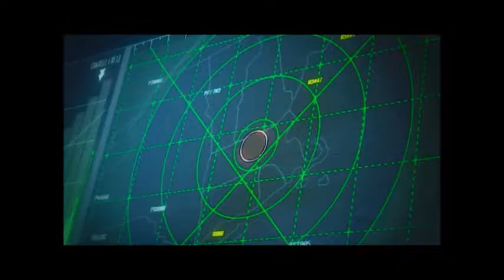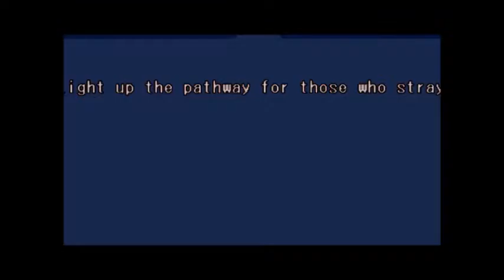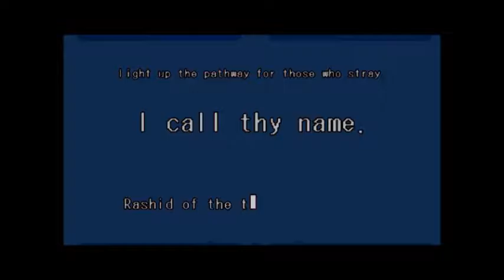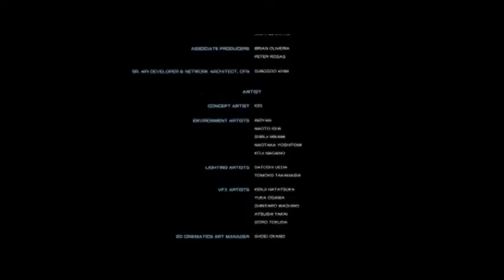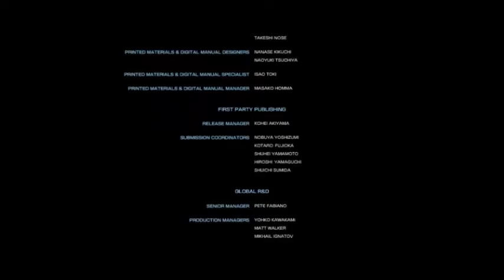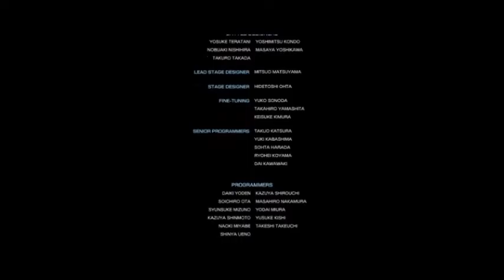Street Fighter V (PC) Story Mode FULL PLAYTHROUGH PART 2 (Finale)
This is the 2nd part of the SF5's story mode. It was a good story mode and wished it was more seamless (loading times for every cutscene). Other than that, it was fun and I hope that Capcom decides to add more cinematic stories into their fighting games like this.